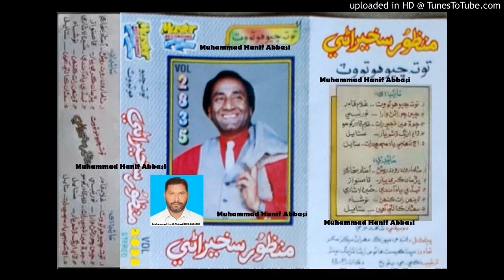To Ta Chayo Ho To Wat Eendus (Manzoor Sakhirani Master Volume 2835) Lyrics Ghulam Qadir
Follow on Snack ID : HanifAbbasi549 To Ta Chayo Ho To Wat Eendus (Manzoor Sakhirani Master Volume 2835) Muhammad Hanif Abbasi 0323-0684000 Lyrics Ghulam Qadir